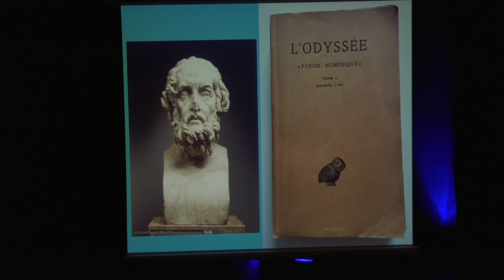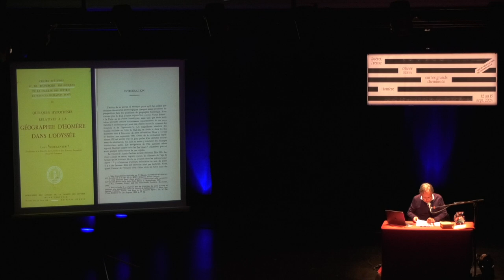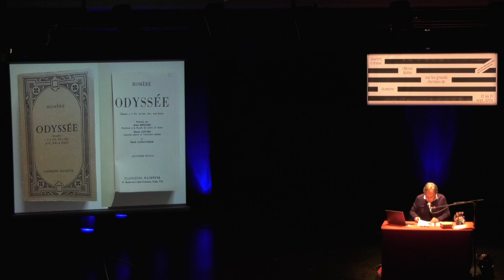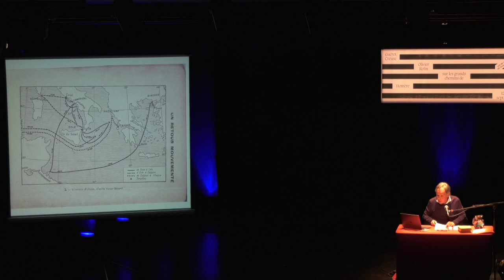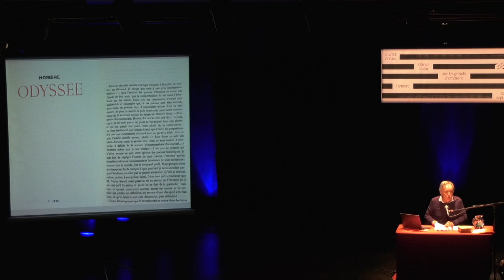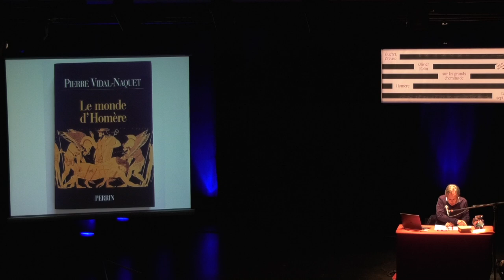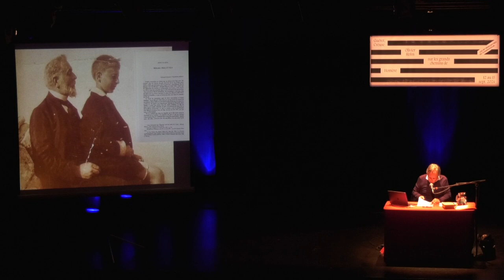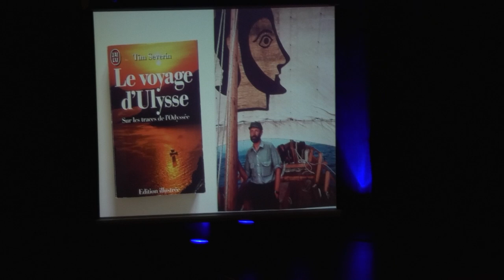Hervé Duchêne : Redécouvrir Homère avec Victor Bérard : une Odyssée inutile ?